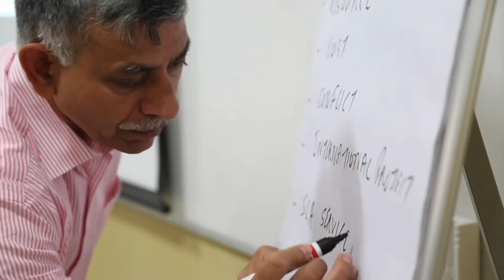Catch a glimpse of Life@IGTC...